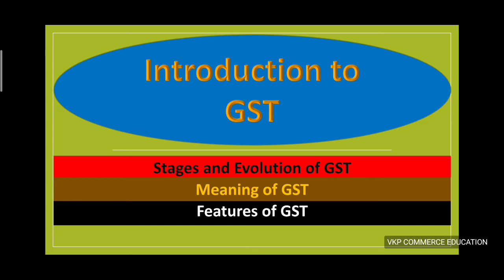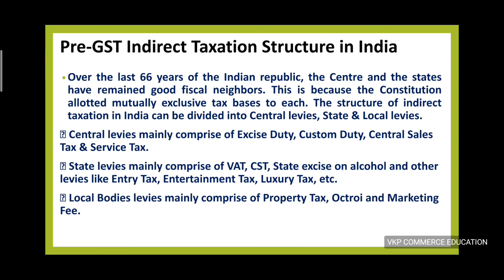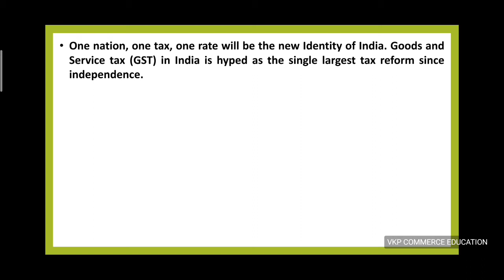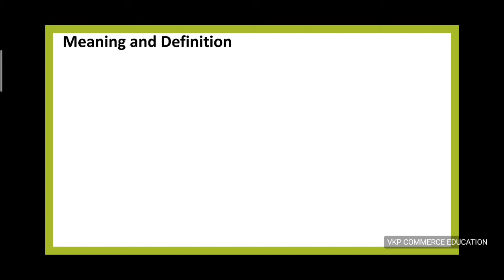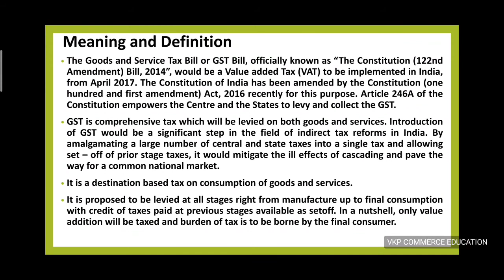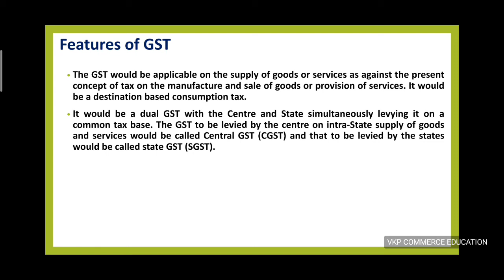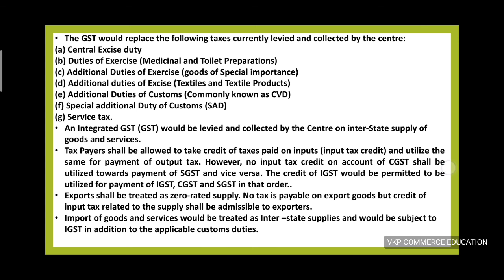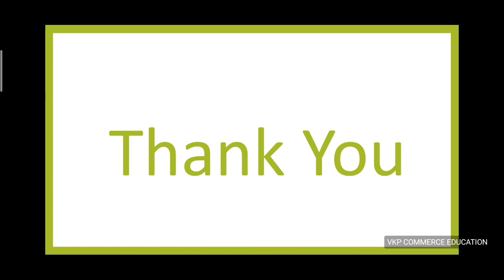Introduction to Goods and Services Tax (GST) Malayalam/Evolution of GST/GST Council/Features of GST